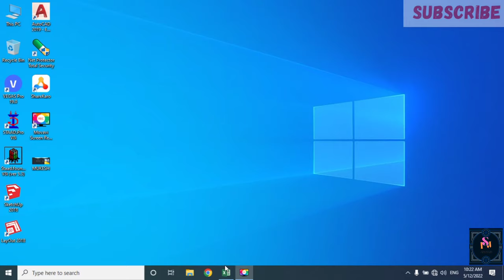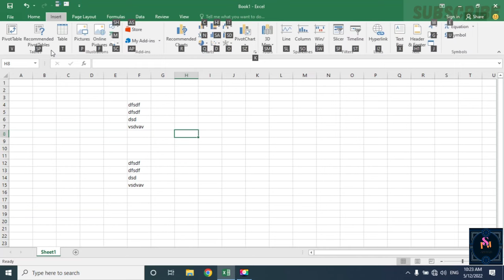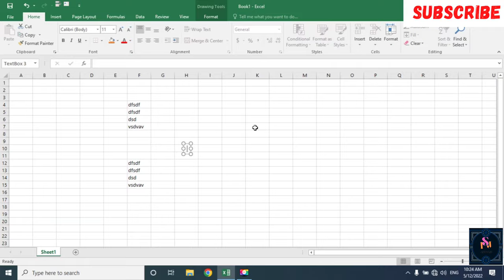Excel me shortcut key seekhe only 1 min me for beginner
Welccome
Dosto mai aj apko btyennge ki
excel me jo work karte hum kaise pta karenge ki koun sa shortkey kaha use hota h to apko Mai es video me bataya hu ki ap easily kaise sabhi command ka shortcut key jaane so please Bane rahiye hamare youtube channel me eske sabhi log hamre youtube channel ko subscribe kro please  my con& whatsapp No-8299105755

IJS ENGINEER CHALLANGE
# Excel in beginners shortcut key problem solved

Thanks